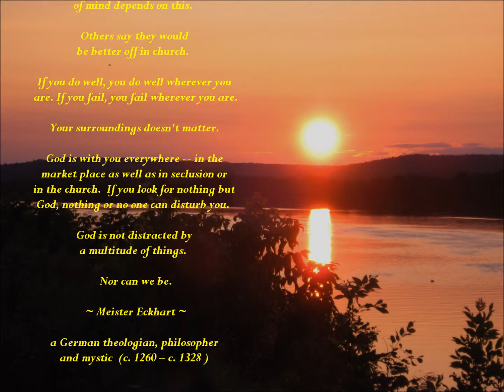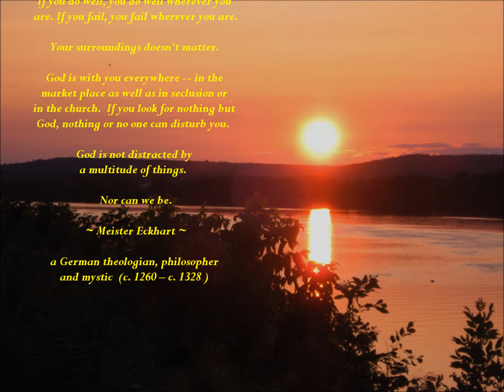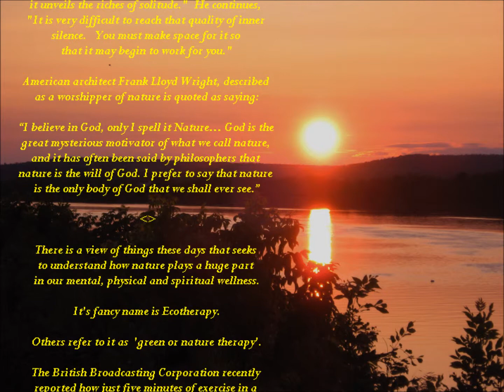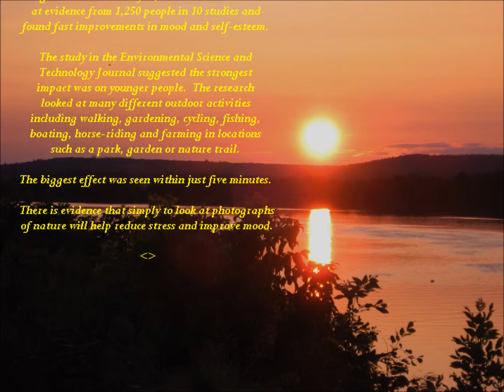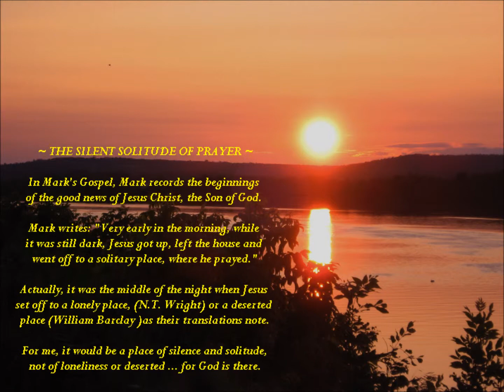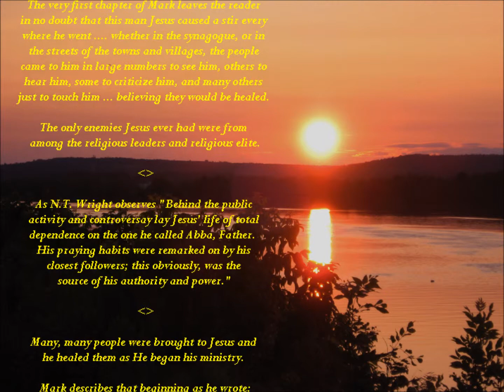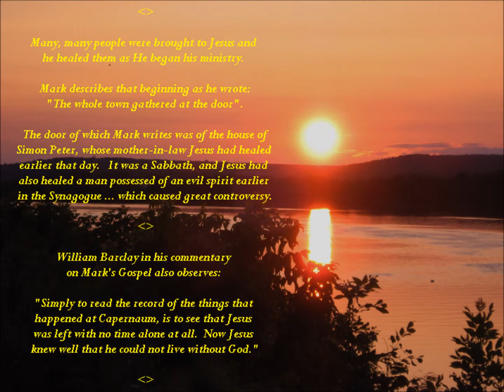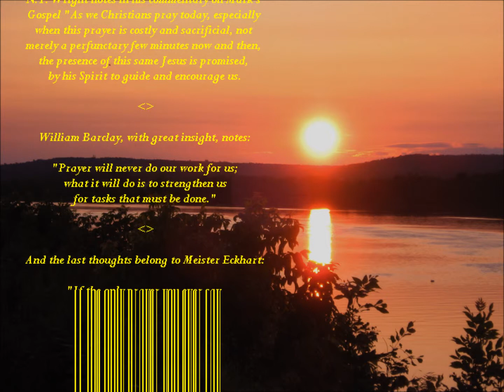Silent Solitude of Prayer